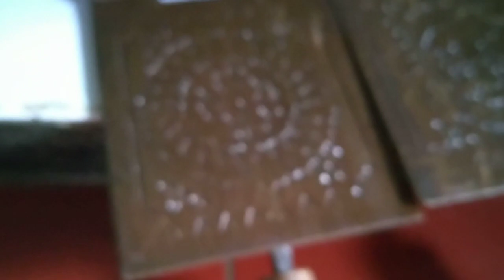cetakan kue semprong eggroll gapit top anti lengket ud hasil logam Kudus